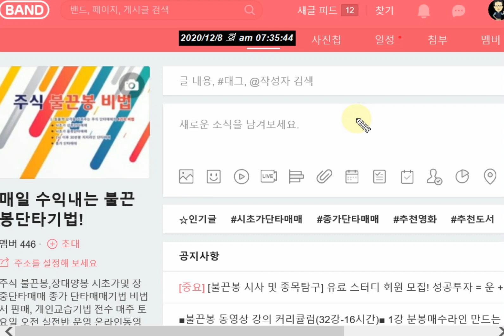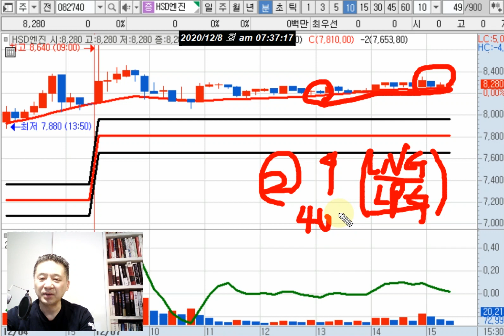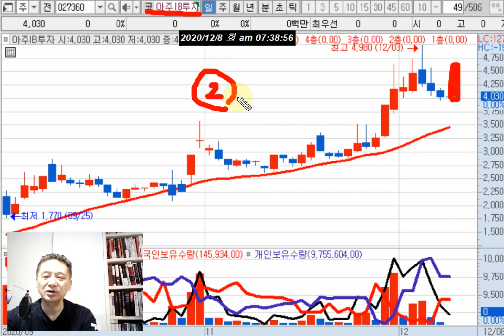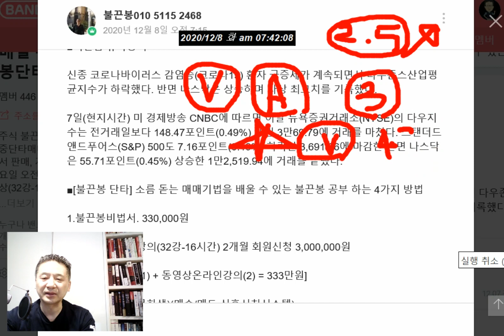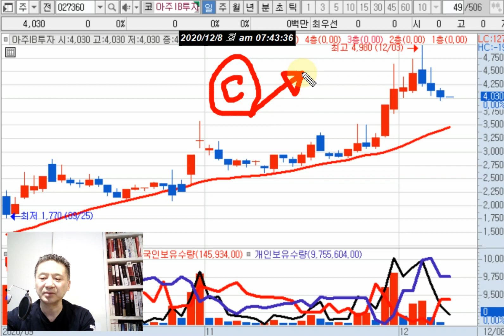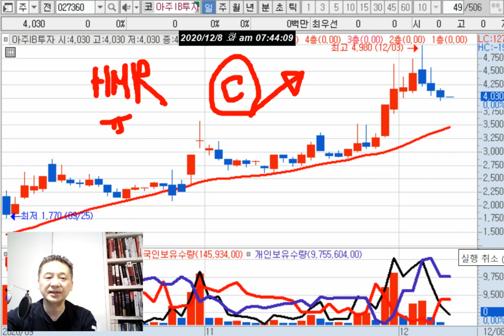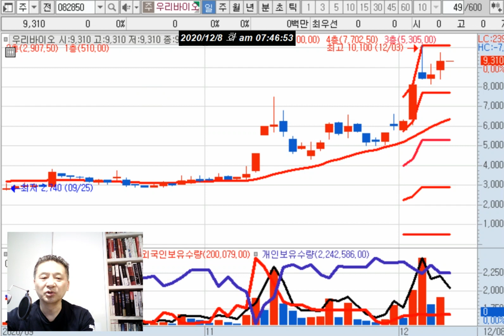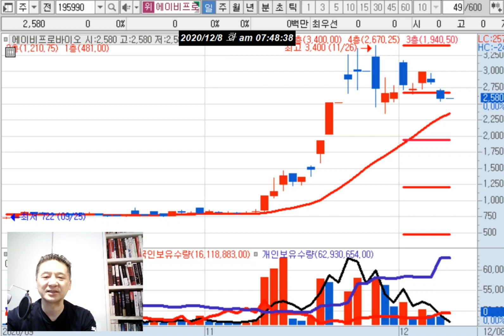확진자 증가세로 원격의료,음압병상(에스와이) 관련주 포커스//테슬라 7% 급등 영향으로 전기차,2차전지 관련주 관심(엠에스오토텍)//진단키트(엑세스바이오)/